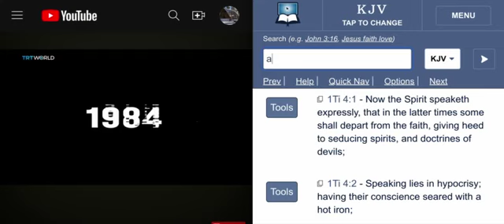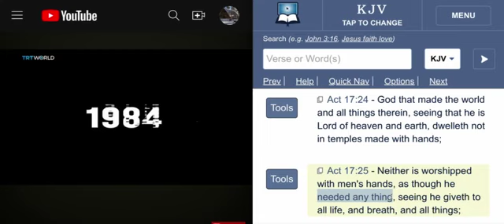The "Gospel" of the Chosen Race Colonizers